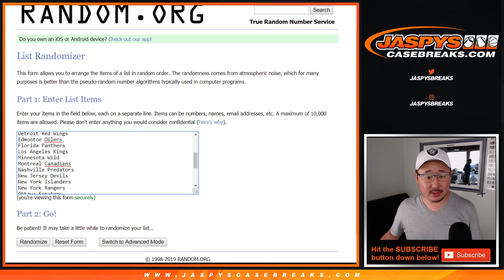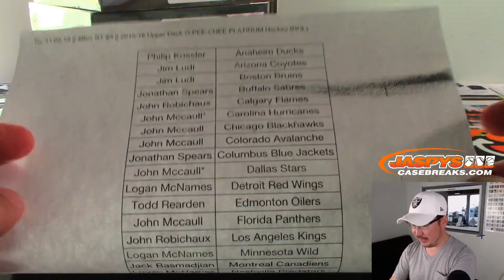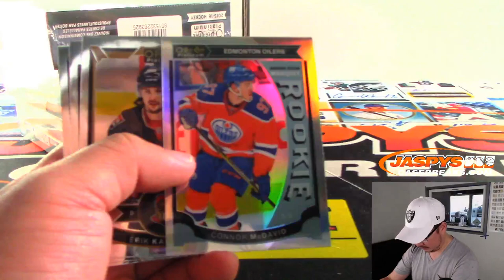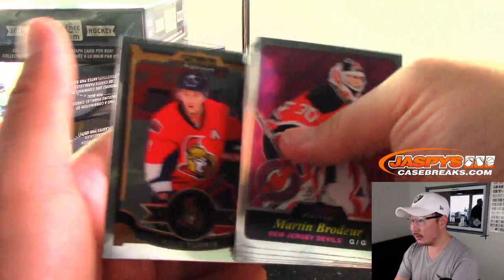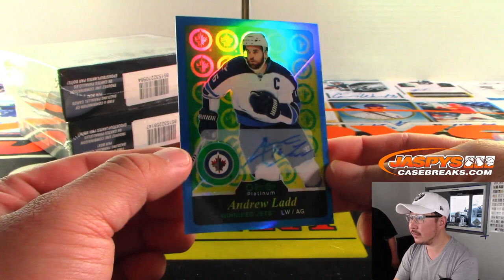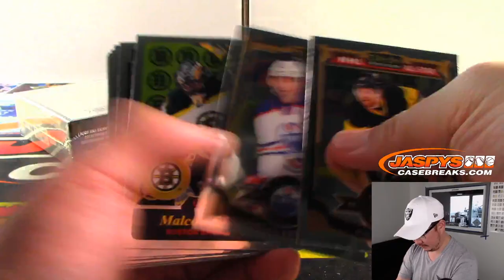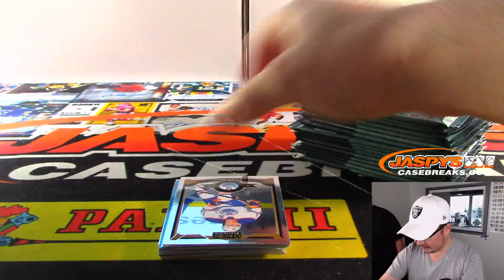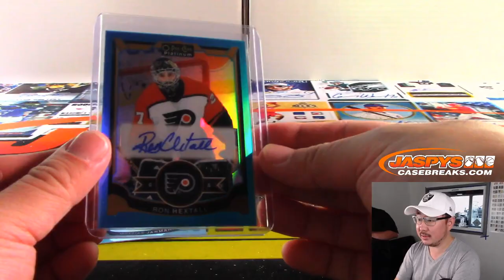Tu, 11.05.19 || 4Box RT #3 || 2015-16 Upper Deck O-PEE-CHEE PLATINUM Hockey (NHL)